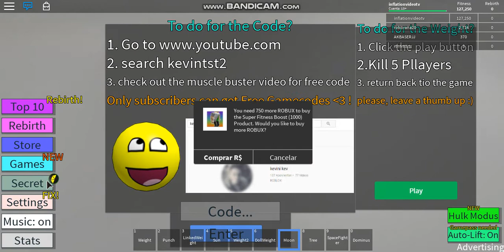RobloxPlayerBeta 2018 09 30 13 50 47 894